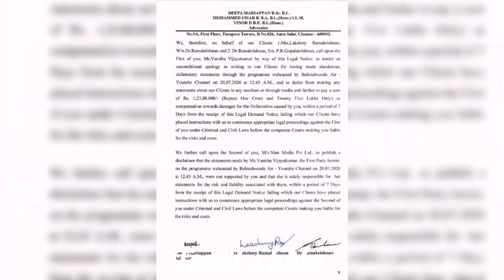லக்ஷ்மி ராமகிருஷ்ணன் அதிரடி? ஒரு கோடியே 25 லட்சம் கொடுக்கணுமாம்.... வனிதா விடுத்த சவா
Note:
Tamil tech kala channel